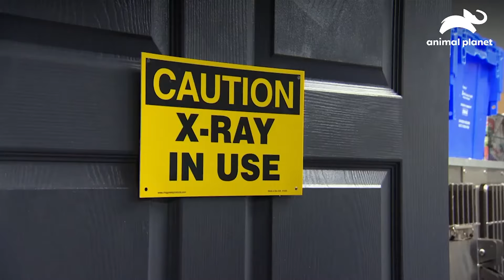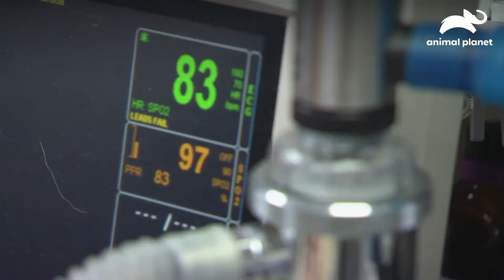Una perra muy lastimada por perdigones | Dr. Jeff, Veterinario | Animal Planet Latinoamérica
El doctor Jeff se encarga de realizar una operación a Kova, una perra lastimada por disparos de perdigones DrJeffVeterinario👨‍⚕️🐶🩺